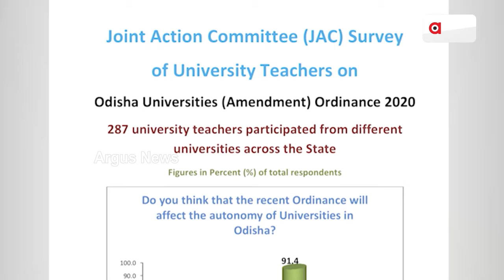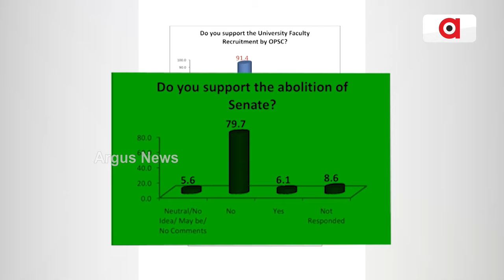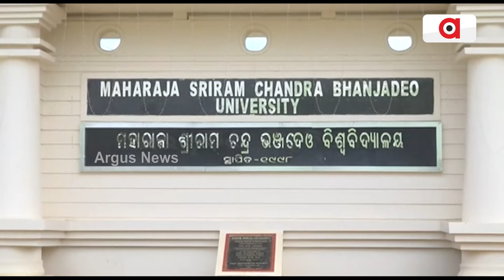ପୁଣି ଫେରିବ ବିଶ୍ବବିଦ୍ୟାଳୟ ସ୍ବୟତତ୍ତା || Odisha University (Amendment) Act 2020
ପୁଣି ଫେରିବ ବିଶ୍ବବିଦ୍ୟାଳୟ ସ୍ବୟତତ୍ତା । ସଂଶୋଧିତ ହେବ ଓଡ଼ିଶା ବିଶ୍ବବିଦ୍ୟାଳୟ(ସଂଶୋଧନ) ଆଇନ ୨୦୨୦ ।ବିଧାନସଭାରେ ସୂଚନା ଦେଲେ ଉଚ୍ଚ ଶିକ୍ଷା ମନ୍ତ୍ରୀ । ସଂଶୋଧନ ପାଇଁ ମୁଖ୍ୟମନ୍ତ୍ରୀଙ୍କୁ ଚିଠି ଲେଖିଥିଲେ କେନ୍ଦ୍ର ଶିକ୍ଷାମନ୍ତ୍ରୀ ଧର୍ମେନ୍ଦ୍ର ପ୍ରଧାନ ।